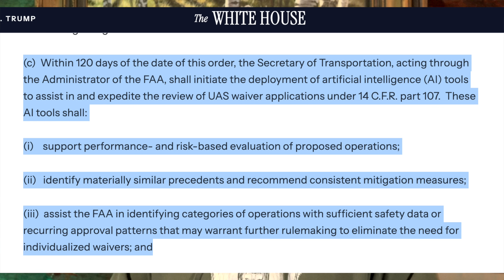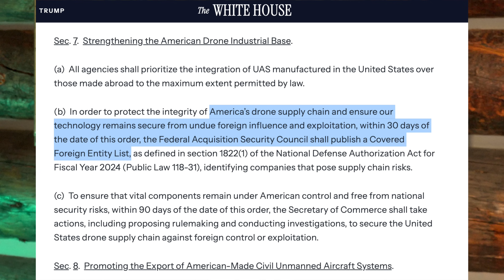Did Trump Just BAN DJI & Create BVLOS?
🚨 Major News in U.S. Drone Policy 🚨 Trump Executive Drone Orders
A new federal Executive Order is set to supercharge the American drone industry—and it’s packed with game-changing directives:

⚠️ Context Matters: As DJI faces potential inclusion on the Covered Entity List, a move that could effectively ban DJI in the U.S. within 30 days, this Executive Order signals a hard pivot toward domestic and secure drone solutions.

🛫 BVLOS Expansion – FAA is directed to enable routine Beyond Visual Line of Sight operations for commercial and public safety missions.

🚑 VTOL Pilot Program – A new electric Vertical Takeoff and Landing integration program will launch with at least five projects focused on cargo delivery, emergency response, and more.

🤖 AI Waiver Reviews – The FAA will now deploy AI tools to streamline and expedite UAS waiver applications.

🗺️ Updated UAS Roadmap – A refreshed roadmap is on the way to help fully integrate drones into U.S. national airspace.

🇺🇸 Strengthening U.S. Drone Manufacturing – The Order prioritizes U.S.-built drones, supports export growth, and safeguards against foreign tech exploitation.

🌎 Boosting Global Competitiveness – Through regulatory reform and financing tools, U.S. drone companies will gain better market access and speed to scale.

🎖️ Warfighter Support – U.S.-made high-performance drones will be more accessible for military use with streamlined airspace and spectrum access.